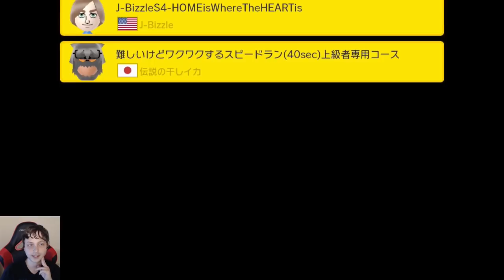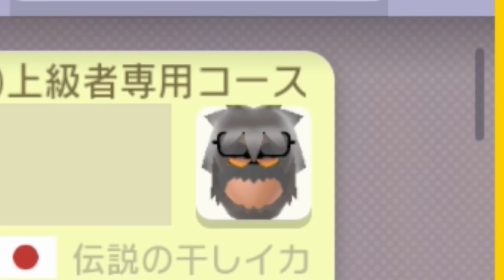Super Mario Maker - 100 Man Super Expert (no skips) #11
Pretty standard 100 man run here. Ya know, a troll level, a jbizzle levels, a NSMBU speedrun. Seriously though, I enjoyed the SMB3 raccoon speedrun, and the NSMBU speedrun levels. Speedruns are almost always a lot of fun, especially NSMBU ones.